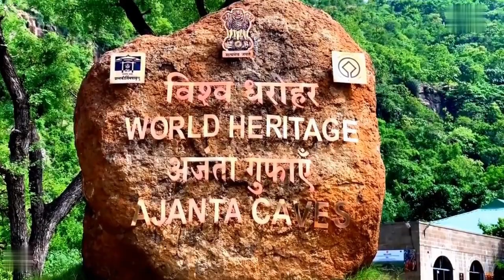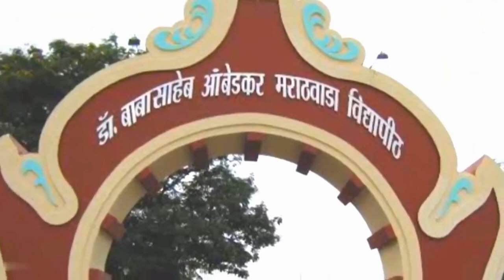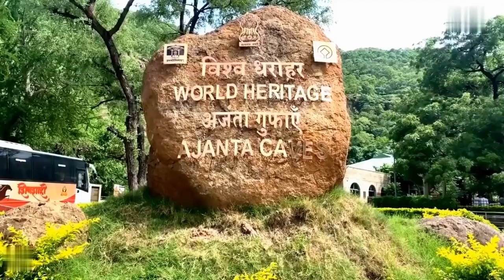महाराष्ट्र की पर्यटन राजधानी।Aurangabad-Tourism capital of Maharashtra। Aurangabad information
Aurangabad information
Aurangabad Maharashtra
Aurangabad amazing facts
Aurangabad-tourism capital of maharashtra
History of Aurangabad
Aurangabad city view
Aurangabad ke bare mein bataiye
Aurangabad ki video
Aurangabad news
Aurangabad tourist places
Aurangabad railway station 2022
Aurangabad
Aurangabad City

*This video is made to inspire travelers, to boost tourism, to share general knowledge and for entertainment.